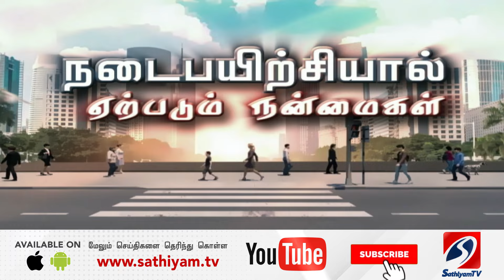நடைபயிற்சியின் அற்புதம் ! உடனடியாக கிடைக்கும் 20 நன்மைகள்!